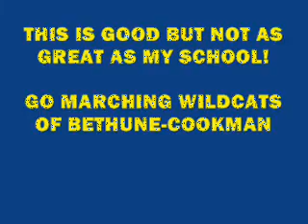ALCORN STATE UNIVERSITY MARCHING BAND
ASU AT THE BODACIOUS BATTLE OF THE BANDS IN MEMPHIS, TN 2007